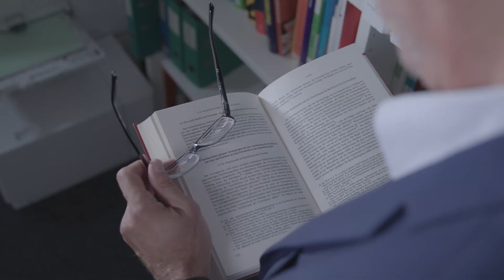Notificazione di un caso giuridico con AXA-ARAG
Spiegheremo cosa succede se avete intentato un caso giuridico presso di noi.